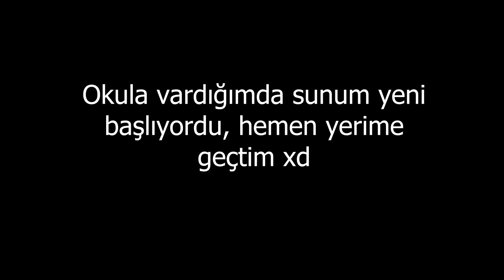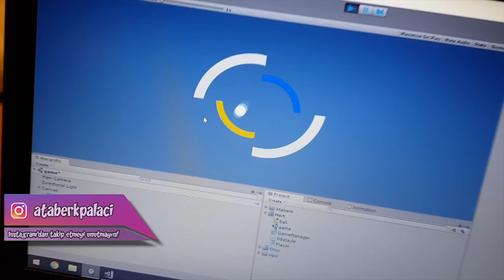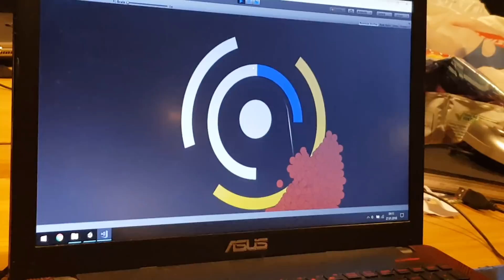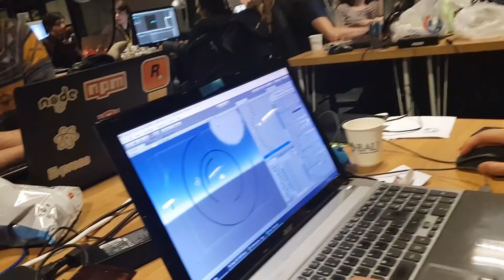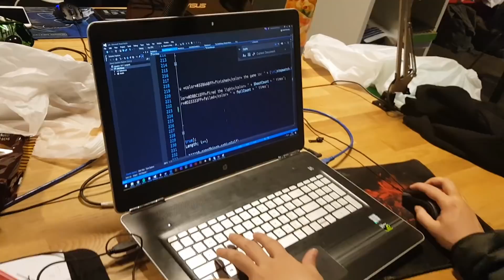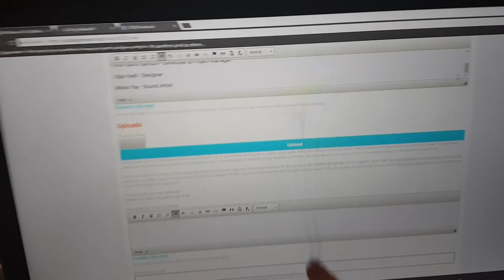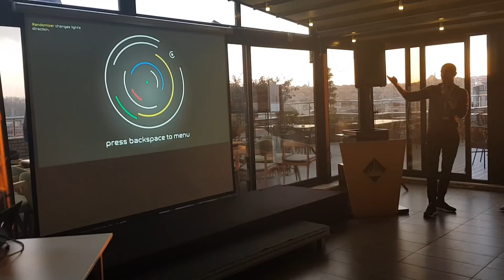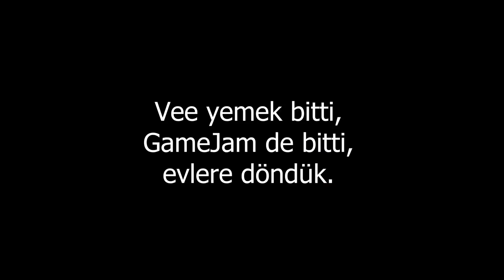48 SAATTE OYUN YAPMAK (GLOBAL GAMEJAM 2018)